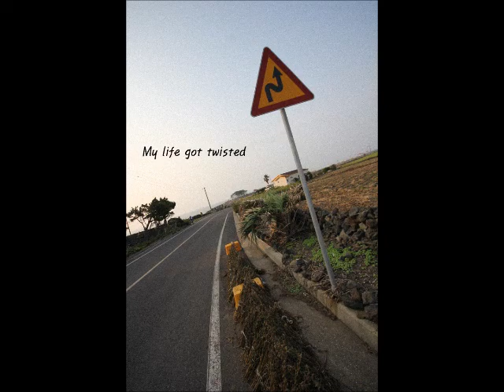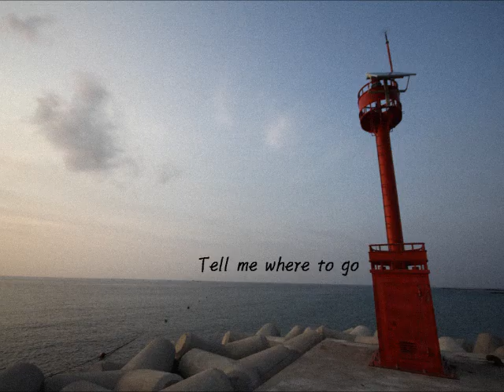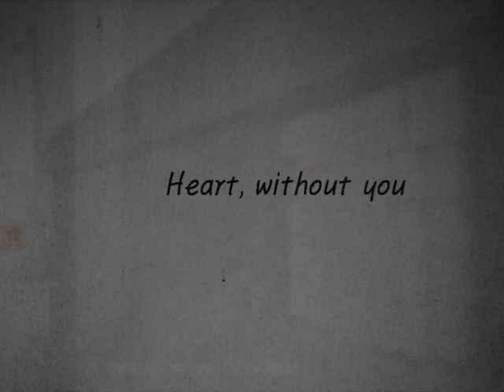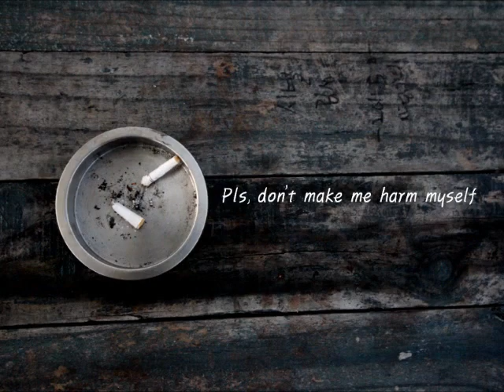Heart - photo by Jay park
Magnum photo workshop in Jeju island
Guided by David Alan Harvey